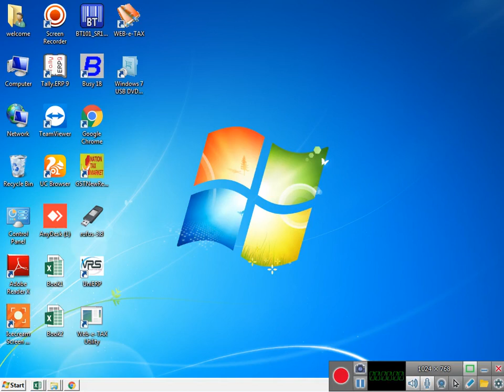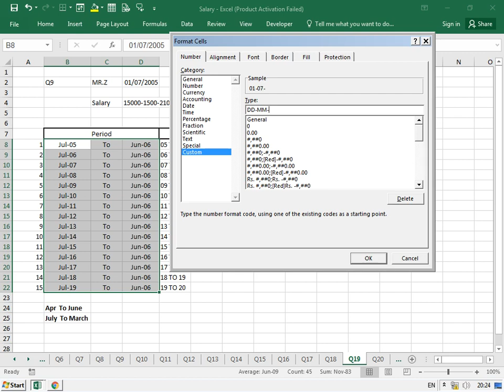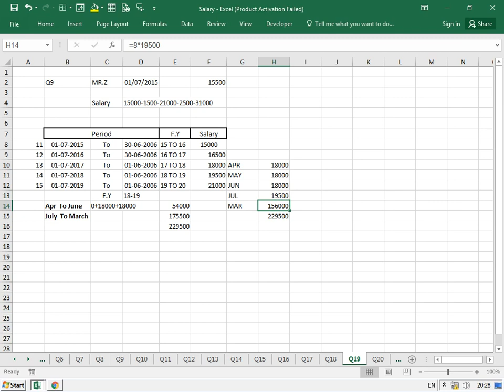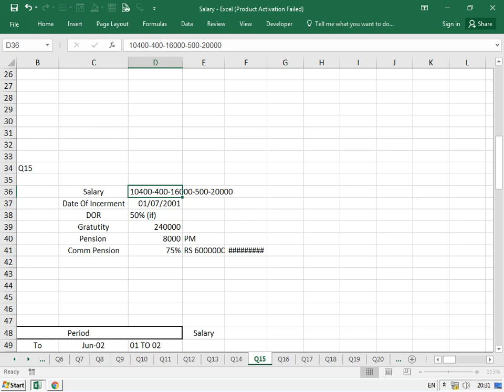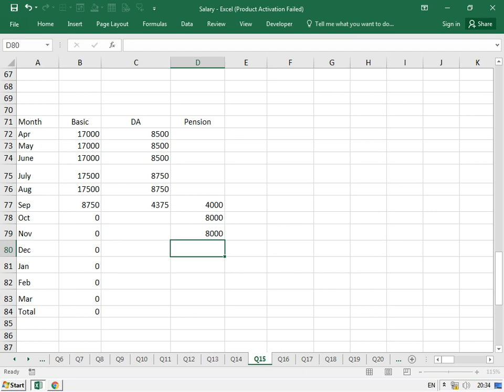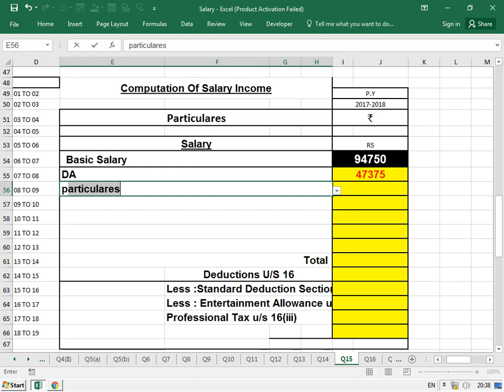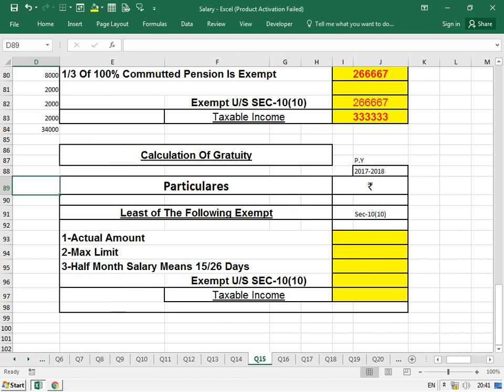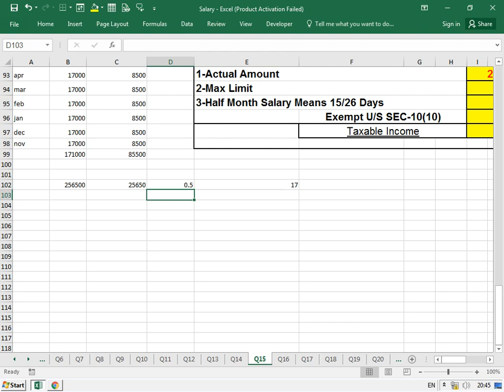3-Income From Salary Solution of Question Assessment year 20-21